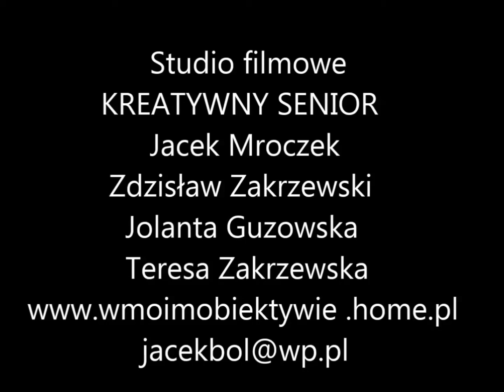Próba przed występami Chóru Podgórski Walczyk z Torunia [wideo]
W dniu 19 stycznia 2015 r. w Domu Muz na ul. Poznańskiej 52 w Toruniu odbyła się próba chóru przed występami.
Prowadzącym chór jest Józef Hołubek.
Kamera - Jacek Mroczek
Studio Filmowe - KREATYWNY SENIOR